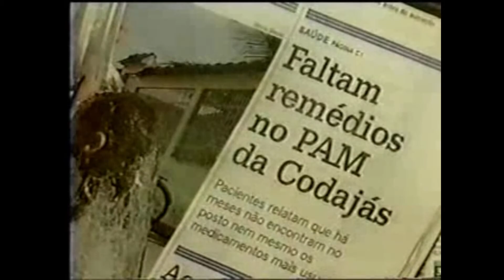Serafim Corrêa -PSB- Horário Eleitoral Gratuito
Eleição para Prefeito de Manaus 2004
Candidato: Serafim Corrêa
Vice: Mário Frota (PDT)
Coligação: Agora é a vez.